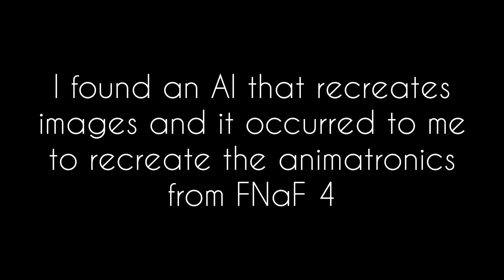Recreating FNaF 4 Animatronics with Artificial Intelligence | Bing image creator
This video is a comparison of the original FNaF 4 animatronics vs those created by the AI

It's just a simple video to enjoy, give me a like + sub please, I would really appreciate it :)